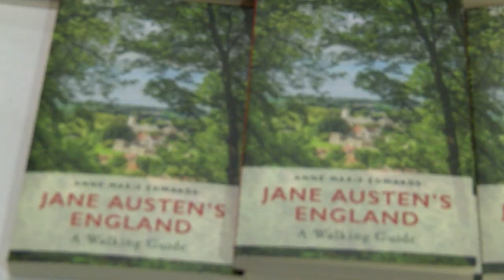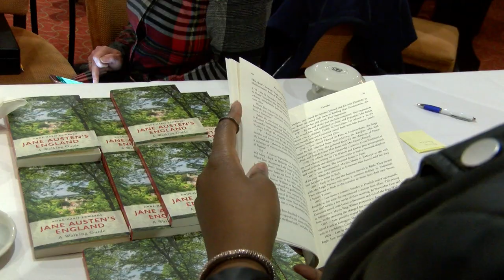Book Launch in honour of Austen Anniversary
This year marks the 200th anniversary of Jane Austen's death. A book written in her honour was launched on Monday in Eastleigh. Community reporter Rebecca Adeosun went to this event.